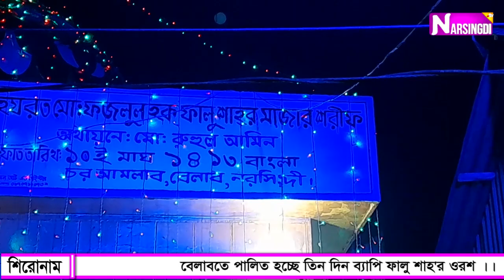বেলাবতে পালিত হচ্ছে তিন দিন ব‍্যাপি ফালু শাহ'র ওরশ ।